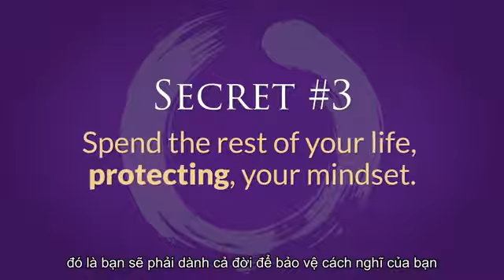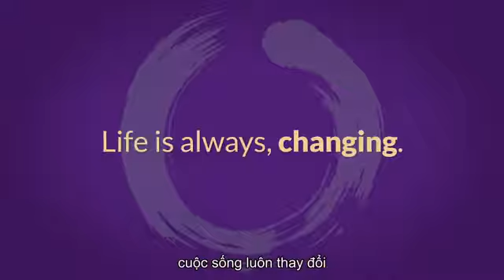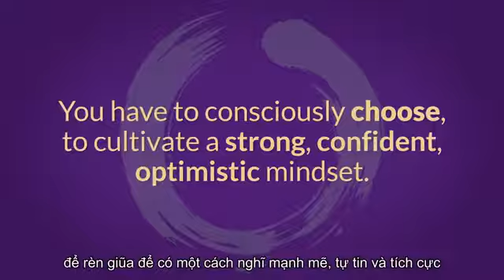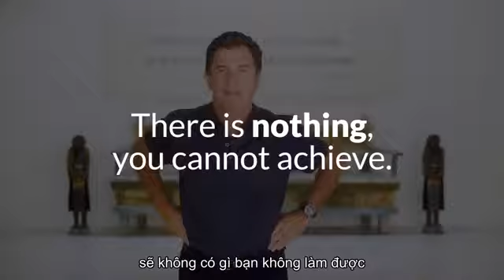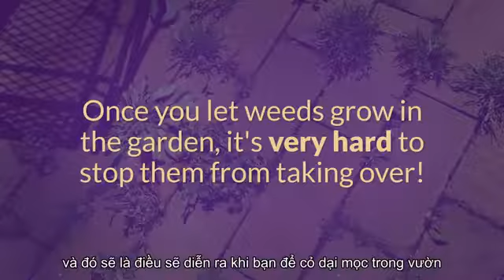2.7 Lắng nghe chính mình - JIM ROHN | Vietnam Startup Ecosytem